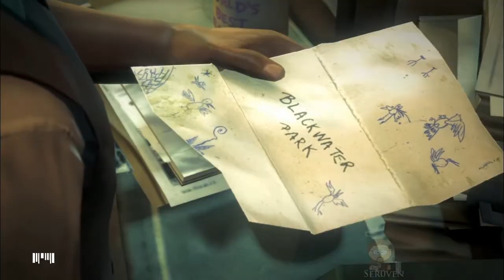Let's Play Hitman Absolution #26 - Gerichtsverhandlungen